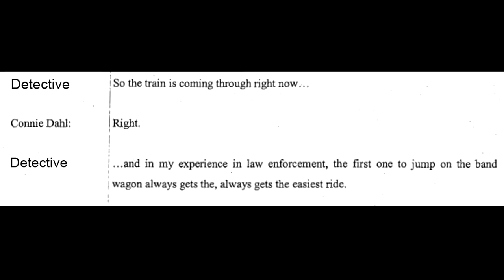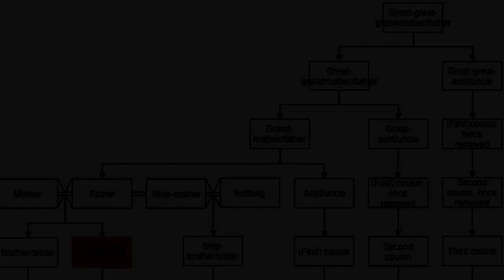Genetic Genealogy - Ricky Davis